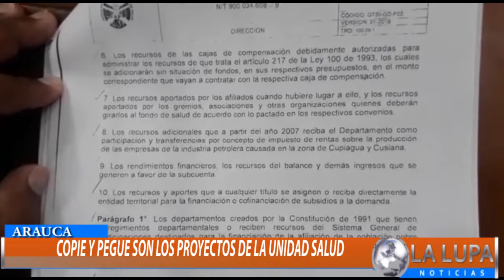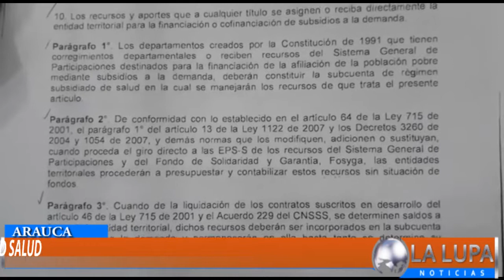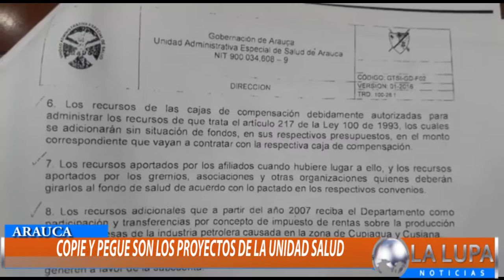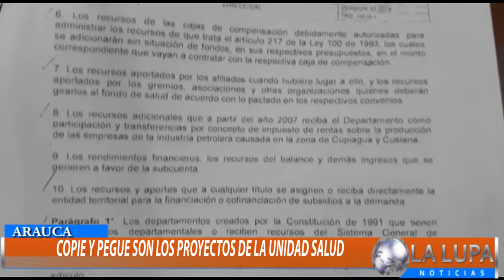PROYECTOS QUE PRESENTA LA UNIDAD DE SALUD SON COPIE Y PEGUE DE OTROS DEPARTAMENTOS